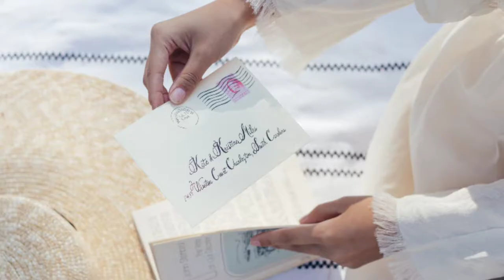monta re song | monta re lootera video song